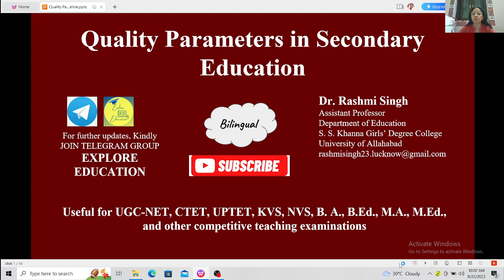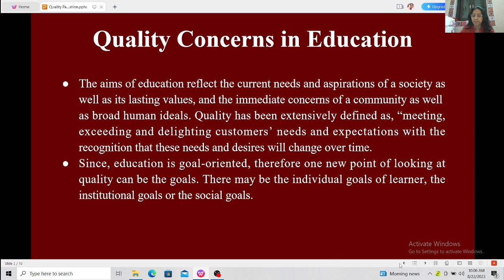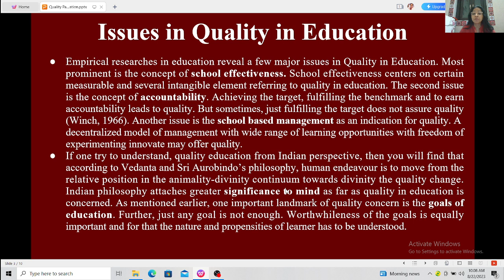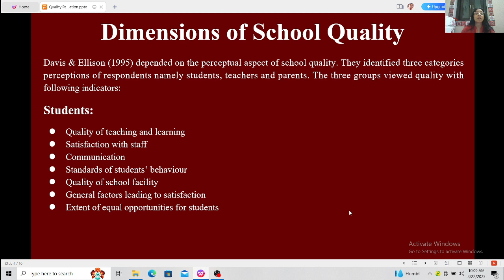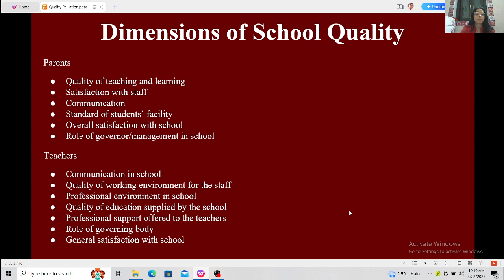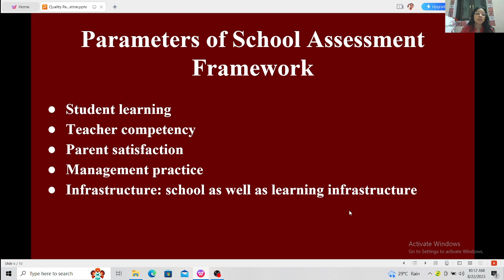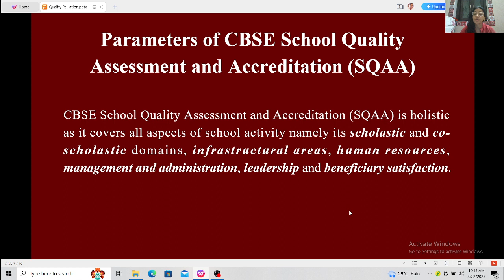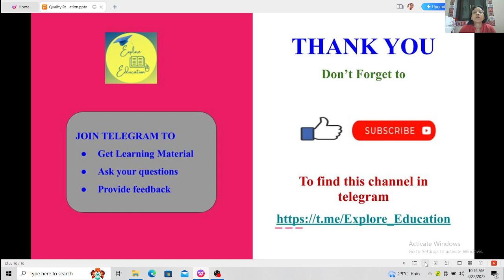Quality Parameters in Secondary Education